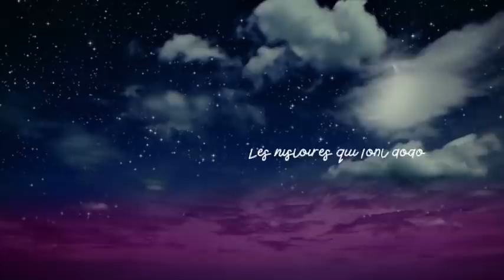Le Prince Chéri | Histoire pour s'endormir | Conte de fées en français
📖: "Le Prince Chéri", Jeanne-Marie Leprince de Beaumont, XVIIIe
🎙️: Les Bras de Morphée

18.45K Views - Mar 3, 2024

MATERIEL D'ENREGISTREMENT
🎙️Micro - Shure MV7
🎙️Interface audio - Scarlett 2i2
🎙️Bonnette anti-vent
🎙️Filtre anti-pop
🎙️Support micro
🎙️Panneau d'isolation

Les Bras de Morphée réveillent en vous votre âme d'enfant, en vous racontant des histoires et des contes de fées en français pour vous faire dormir le soir. Des histoires d'amour, fantastiques, drôles, tristes ou absurdes, une voix douce et calme, de la musique relaxante, voici les ingrédients qui rendent les Bras de Morphée incontournables au moment de dormir. On oublie les angoisses du jour, et on se laisse bercer...